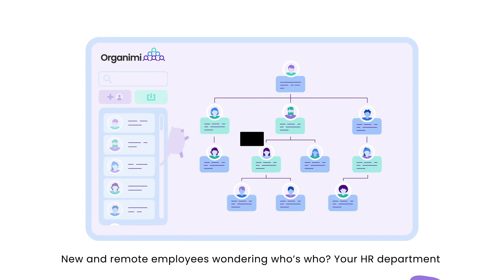The Best Org Chart Software | Organimi | HR Solution 2024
Organimi is an affordable, market-leading organizational charting software that thousands of customers around the world use.

Learn how Organimi's powerful, cloud-based platform can help boost productivity and efficiency across your organization. Organimi's org chart tool can help with onboarding, getting a bird's eye view of your organization, restructuring, and help define key prospects.

As your company scales for growth, your org charts need to keep pace. Switch to an org chart management solution, that does the work for you.